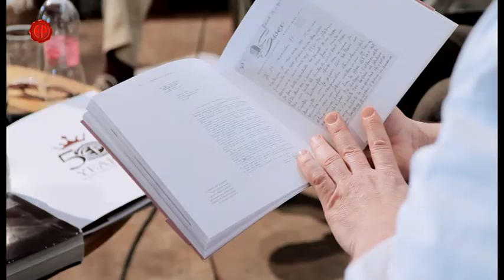IL FATTO - Speciale Emidio Pepe